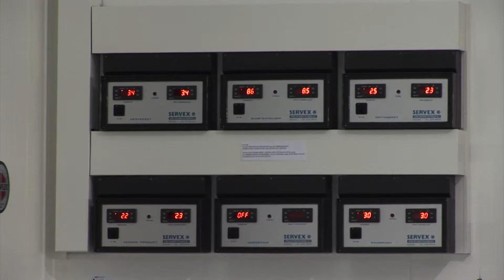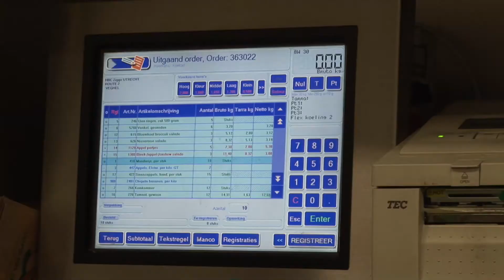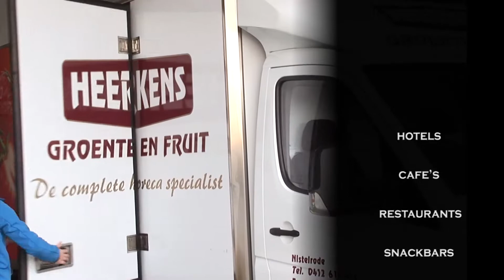Heerkens Groente en Fruit